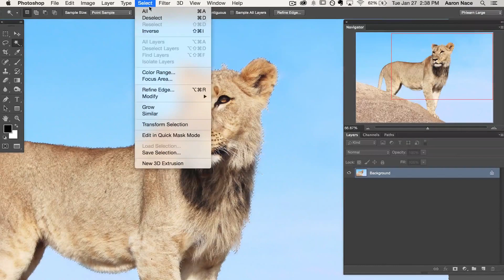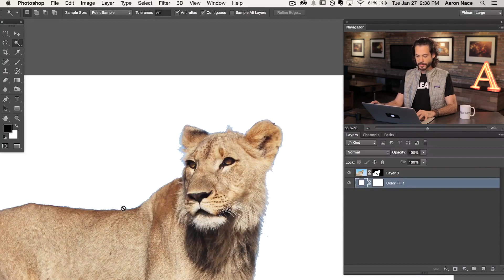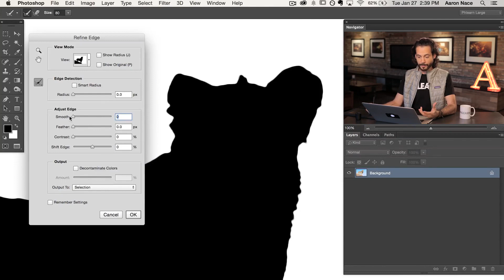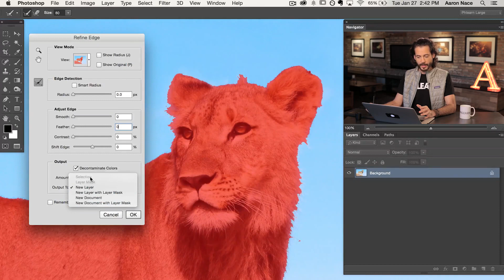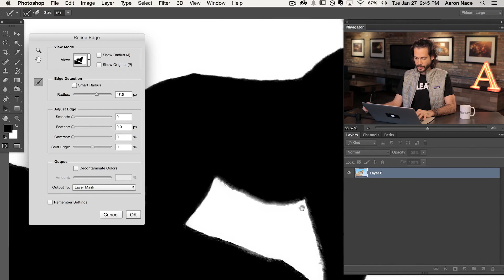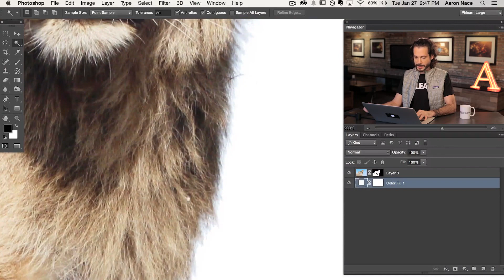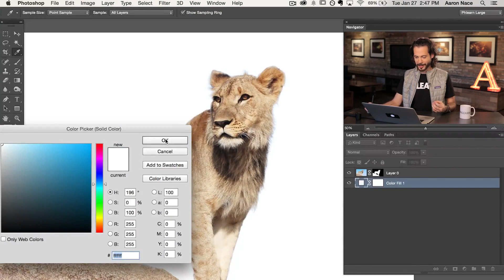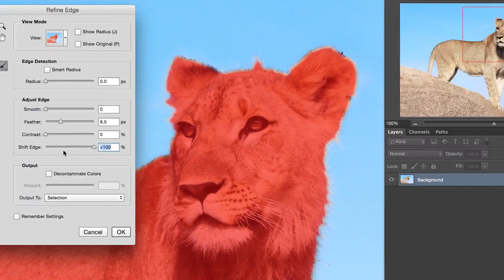How to Use the Refine Edge Tool in Photoshop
If you have a complicated selection to make such as hair, let us introduce you to your new best friend: the refine edge tool! Learn how to master the tool and get flawless results in today's episode!

Begin by using whichever selection tool you prefer. In this episode, we use the magic wand tool to select the sky around the lion, and then invert that selection. because the lion has so much detailed fluff, a lot of the sky shows through and the hair is not defined at all. To mend this, go to Select- Refine Edge.

In this dialogue box you can choose which view is most helpful to you. You might want to soften the edge a little, and you can do this by feathering. Play around with the contrast and shift edge as well. Keep looking for what makes the hair more defined and realistic looking- it might be helpful to shift the edge inwards a little bit.

Hint: If you’d like to use the “output to” option to output to a different location such as a layer mask, be sure that you are not on the background layer (You can hold Alt/Opt and double click on the background to change it to a regular layer).

To use the edge detection tool, check the smart radius box and paint around the edge of the hair. Photoshop does an amazing job of determining what is the background and what is the fur, and eliminates the unwanted parts of the background sky.

If you plan to put a new background underneath whatever you are cutting out, it makes sense to match the general tone from old to new. If you had an originally light background, it’s much more successful to use a light colored background for the final image.